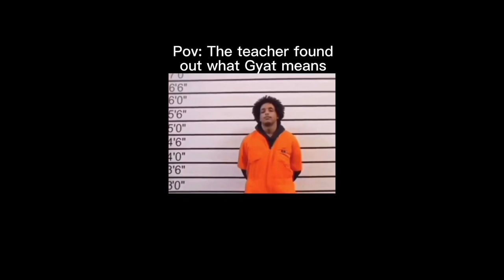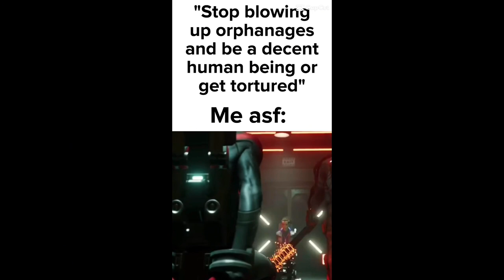Random memes from me #1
I put the 1 in the wrong place, but it’s whatever. Also sorry if the some of the meme videos is tiny, I couldn’t do anything about that